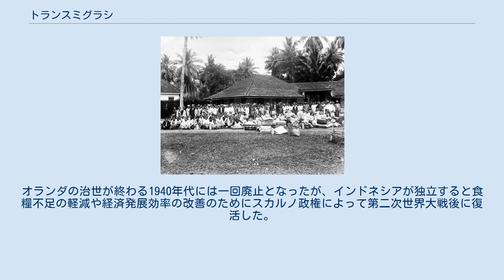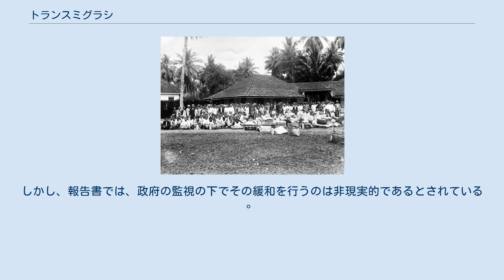トランスミグラシ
トランスミグラシ政策（インドネシア語: Transmigrasi）とは、オランダ東インド会社及びそれに後継するインドネシア政府によって先導された過密地域から過疎地域へと人口を移転させる政策である。
ジャワ島を中心にバリ島、マドゥラ島を含めた島々からイリアンジャヤ、カリマンタン、スマトラ島、スラウェシ島を含む低密度地域へと恒久的な人口移動をする政策であり、その目的はジャワ島に於ける飢餓や過密と言う問題を減らし、貧しい労働者に職を与え、その他の島々の天然資源開発に必要な労働力を供給する所にある。
しかしながら、移転先の島々に元来居住していた人々がジャワ化やイスラム化に対し分離運動や住民対立を引き起こすおそれがあり、物議を醸している。
 1925年前後のオランダ東インド会社によるスマトラ島でのプランテーションに従事するジャワ人請負労働者 トランスミグラシ政策は19世紀初頭に過密の抑制及びスマトラ島のプランテーションの労働力の供給のために始まった。
オランダの治世が終わる1940年代には一回廃止となったが、インドネシアが独立すると食糧不足の軽減や経済発展効率の改善のためにスカルノ政権によって第二次世界大戦後に復活した。
 政策が最も盛んに行われており、共同的専有が行われていた1929年、ジャワ島からの23.5万人を始めとした26万人がスマトラ島の東海岸へと移住した。
労働者は苦力のように請負の労働に従事した。
もし労働者がその契約の終了を会社に申し出た場合は罰され、重労働に従事させられる事となっていた。
その死亡率は単純労働者の中でも高く、虐待は日常的に行われていた。
 メディアを再生する 1995年のオーストラリア放送協会によるダニ族への移住の影響に関する報告 1949年に独立して以降、インドネシア大統領スカルノの下、トランスミグラシ政策は日本統治による中断の後に引き継がれ、その地域も西パプア州の諸島等まで拡大した。
その最も盛んであった1979年と1984年には53.5万世帯（約250万人）がトランスミグラシ政策によって移住している。
これによって地域によっては人口が大きく変動した所もあり、例えば1981年には300万人を擁したランプン州では60%の人々が移住している。
1980年代にはスハルトの反共主義を支持する西洋の国家だけでなく世界銀行やアジア開発銀行からも支援を受けて政策は実行された。
しかし、1979年の第二次石油危機と増大する移住費用により、政策実行資金や計画は漸減した。
 アジア通貨危機及びスハルトの退任があった後の2000年8月、資金難によりトランスミグラシ政策の規模を再削減した。
 再構築された労働移住省はトランスミグラシ政策に関して、その規模をここ十年のそれに比してより小さくすると発表した。
労働移住省は毎年約1.5万世帯（約6万人）の人々に対し移住を支援するとし、実際にその数はここ数年次第に減少しており、その予算は23兆ルピー、2万500世帯の移住を目標に2006年はしていた。
 インドネシア政府と財界によると、政策の目的はジャワ島やバリ島、マドゥラ島等の過密地域から過疎地域へと数百万の人口を移転させる事による人口密度の均衡を図る事であった。
これによって農地が供給され飢餓が軽減され、貧しく過疎である地域に新たな可能性を齎される。
更に国家全体としても過疎地域に存在する天然資源の利用が増加する事により利益を得る事が出来る。
また、各地域ごとのアイデンティティの代わりにインドネシア人としての単一なナショナル・アイデンティティを国内全体に作り上げる手助けとなる事も示唆されている。
インドネシア政府としては、インドネシアは生来の民族の国家であり、その生来の民族によって統治される国家である、そのため単一なインドネシアには区切り得る生来の民族はいないとの公式見解を有している。
それら民族集団と近郊地域の貧困層との双方を含む意味合いで用いられる、「絶滅に瀕する集団」と言う単語の利用に関してはそのため議論がある。
 移住先での経済発展と言う目標は多くの場所で失敗に終わっている。
新天地の土壌と気候は概してその肥沃さが火山性の土壌であるジャワ島やバリ島とは異なっている。
彼らは農業的知識が十分でない土地も無い人民であったため、元々持っている新天地に合わない知識のままで生活し、その成功の可能性に対して妥協してしまったのである。
 政策によって森林伐採が加速し、かつて疎らにしか人が居住していなかった地域でも爆発的な人口増加...